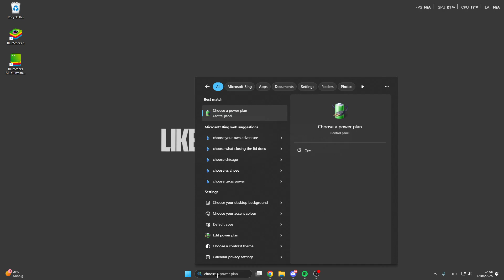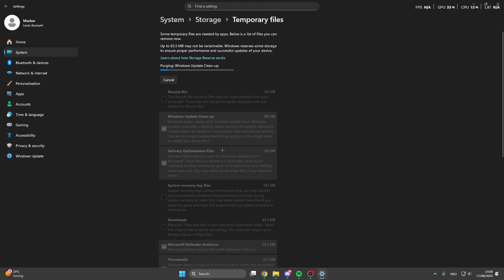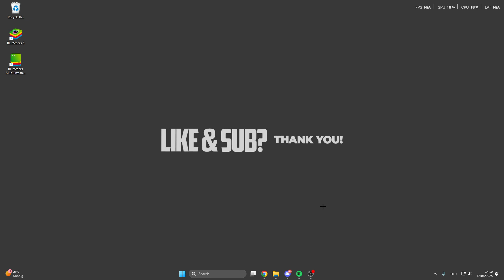EA FC 26 Stuttering or lag Fix - Full Guide